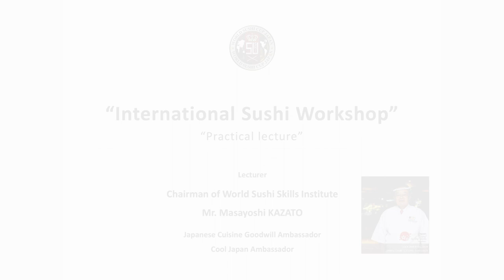WORLD SUSHI CUP® Special Event “International Sushi Workshop ～Practical lecture～”